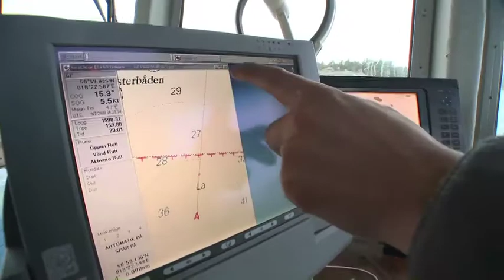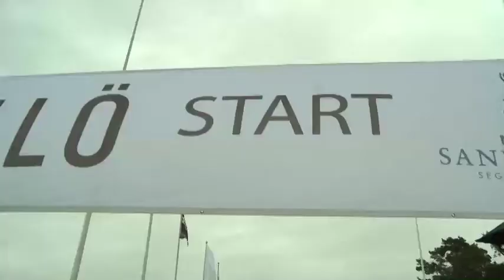ÖTILLÖ 2008 - Part 1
ÖTILLÖ 2008. 23 starting teams. Sandhamn to Utö with bikes for the first time on Ornö. Winners: Red Bull Ironman - Pasi Salonen + Jonas Colting